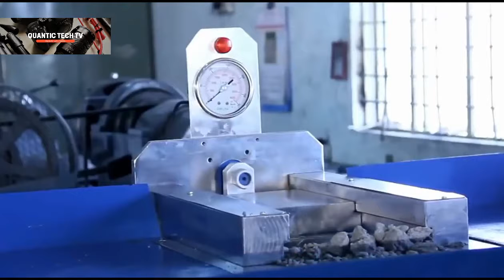Incredible Hot Rolling Process of Metal Alloys and Other Modern Production Methods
Powerful metal alloy rolling process and other production processes, incredible tools and more
How things are done. Amazing machines.
The content of our videos is for entertainment and the information contained is for you to
 know what is happening on the screen and has some educational value.

Incredible production process and hot forging
Incredible machines and tools more satisfying to see